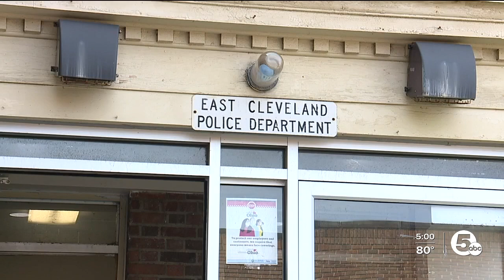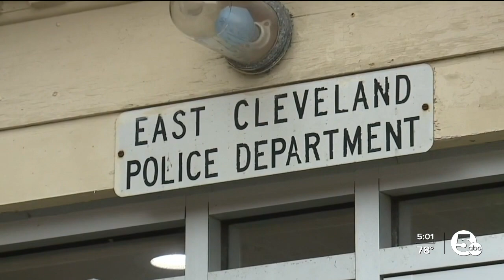East CLE councilwoman calls for FBI investigation after more indictments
An East Cleveland city councilwoman called for an FBI investigation into the city's police department following the indictments of two former police officers Friday.